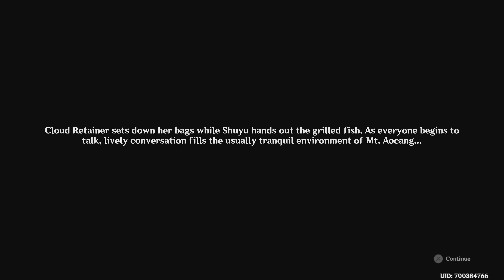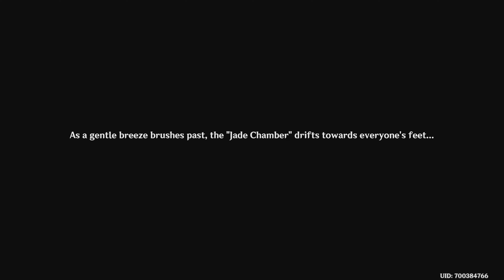Genshin Impact Lantern Festival 2 nap 2.rész